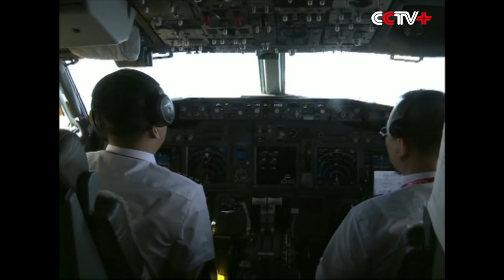Two Chinese Civil Airplanes Conduct Test Flight at New Airports on Nansha Islands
Two Chinese civil airplanes have successfully conducted test flights to the two newly-built airports on the Nansha Islands on Wednesday.

Two passenger airplanes of China Southern Airlines and the Hainan Airlines took off at the Haikou Meilan International Airport in south China's Hainan Province at 08:30 and 08:40 respectively and arrived at the airports on the Meiji Reef and Zhubi Reef about two hours later.

The two airplanes flew back to Haikou Wednesday afternoon.

"The test flights have proved that the smoothness of the runway and the condition for monitoring and the monitoring facility for navigation completely meet the standards for operation," said Hu Yueqiu, captain of the China Southern Airlines airplane.

On Tuesday, China conducted a test flight at the two new airports on the Meiji and Zhubi reefs of the Nansha Islands.

A Cessna CE-680 airplane from the Flight Inspection Center of the Civil Aviation Administration of China flew between the new airports on the reefs.

The two airports are capable of handling civil aviation flights and will facilitate transportation, emergency rescue and medical services for people on the islands.